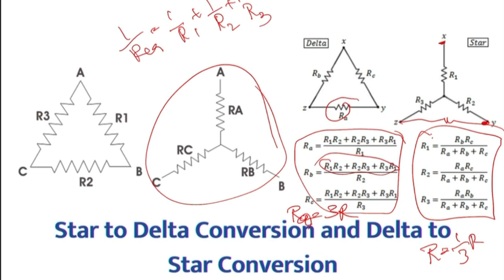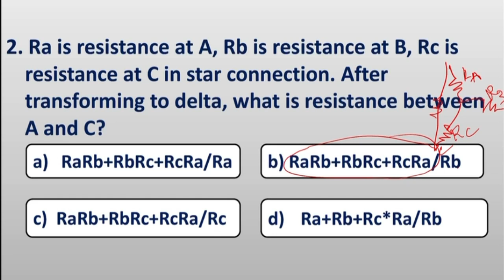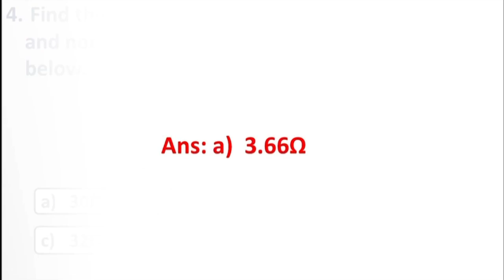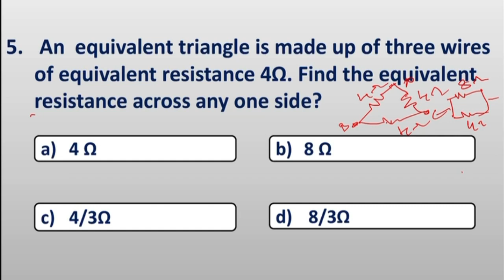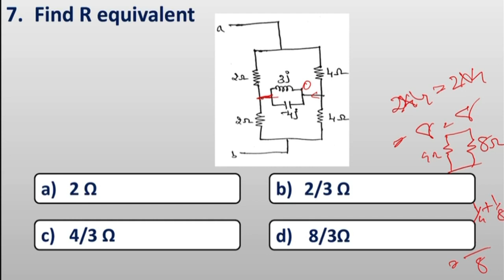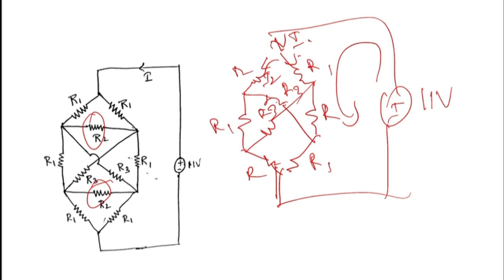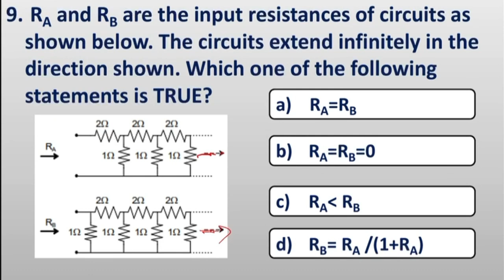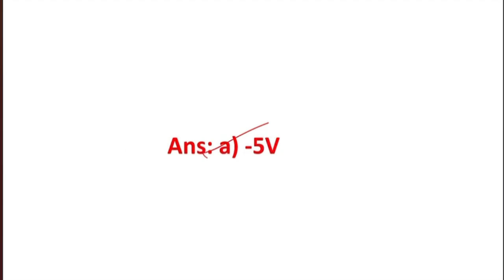KPTCL Electrical Engineering | most important QUESTIONS| 1492 POSTS | AE | JE